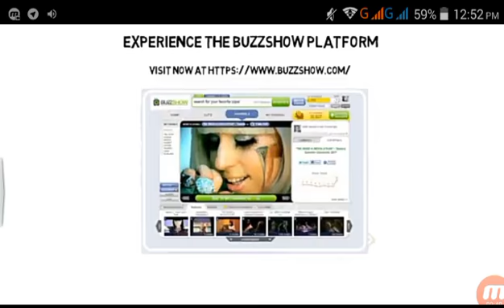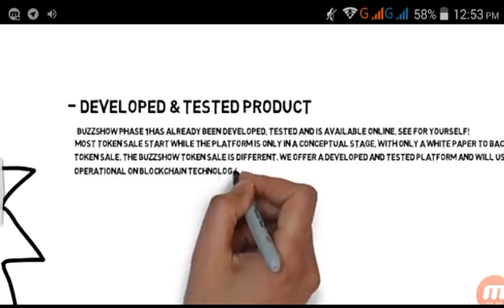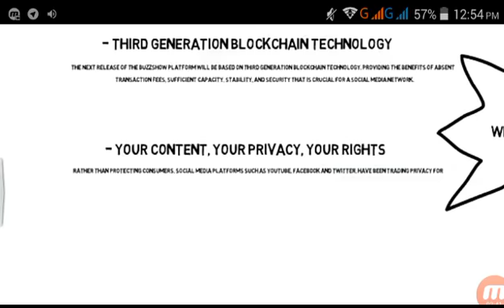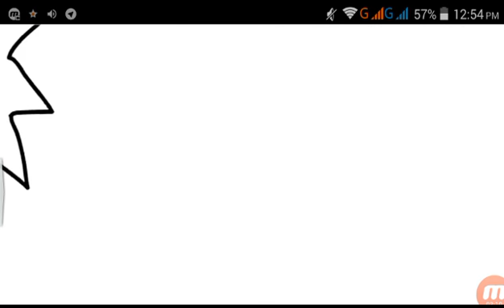Buzzshow Token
Earn free buzzshow Token